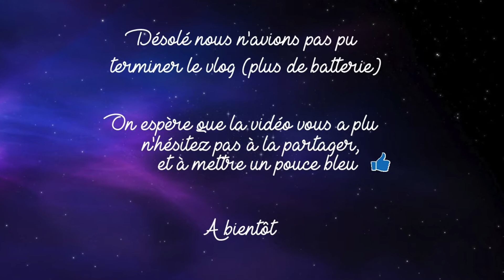[#14] VLOG : Notre avis sur la fôret de l'enchantement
Aujourd'hui nous nous retrouvons pour un nouveau Vlog à Disneyland Paris en compagnie de notre meilleure amie Pauline accompagnée de son fidèle compagnon Minouchat !